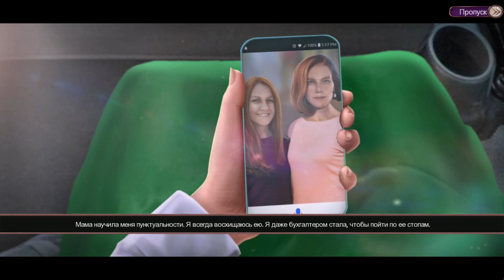Nevertales 10. Faryon Walkthrough | Несказки 10. Фарион прохождение #1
Несказки 10. Фарион (Nevertales 10. Faryon) - Конечно, начинаешь тревожиться, если мама не отвечает на звонки! Однако и вряд ли подумаешь, что она может оказаться пленницей в другом мире. Выбора нет - придется отправиться в опасное и увлекательное путешествие по неизведанным землям, где царит магия и разговаривают звери. Удастся ли вам спасти свою маму и выжить самой в незнакомом мире?